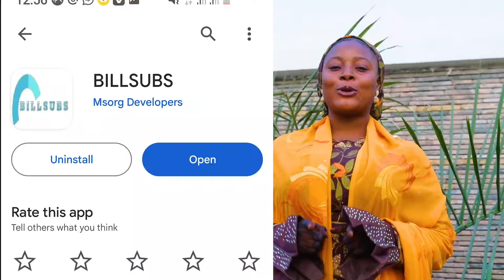Faty washa Ta daurewa Alinuhu MD Kai Sakamakon Chachimarta Da Akai A wani Film Ya Dakatar Da Ita